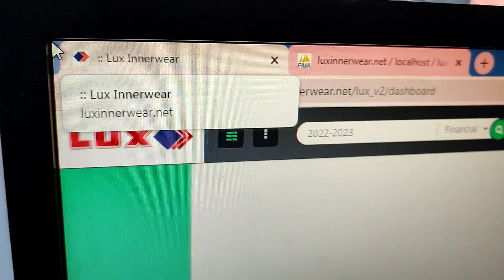Kal sara din bichanai porechilam😔duto vat o khete parini😭